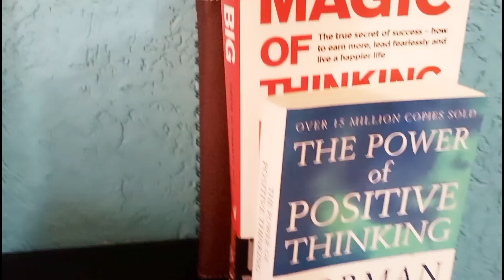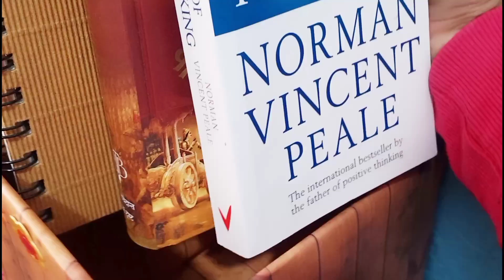DIY Organizers For Your Home|| Shape Up Your Life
DIY Organizers For Your Home|| Shape Up Your Life is a video about making of some organizers that help enhance the interior of your house.